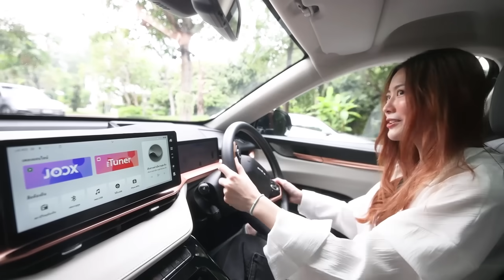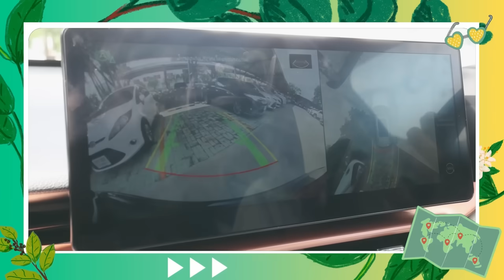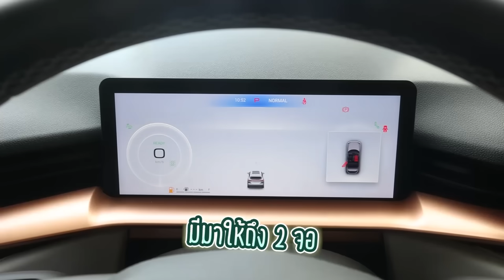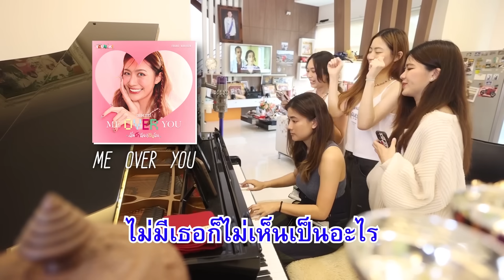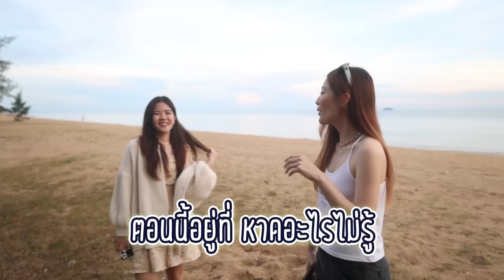พาเพื่อนหมอ "ใข้ชีวิตตามดวง 1 วัน!!" (ไปที่ไหน ทำอะไร ใครเลี้ยง...) | laohaiFrung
￼❤️ไม่คาดหวัง ไม่ผิดหวัง อะไรเกิดขึ้นดีเสมอ ❤️❤️

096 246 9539  (คุณเดียร์)